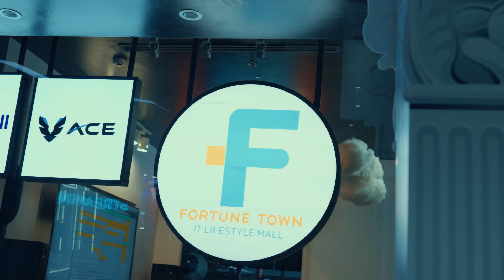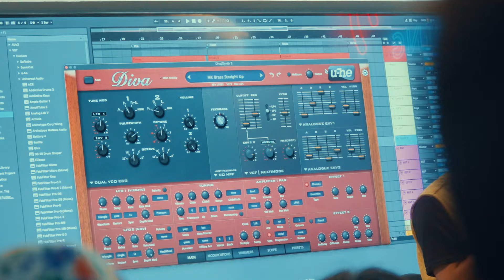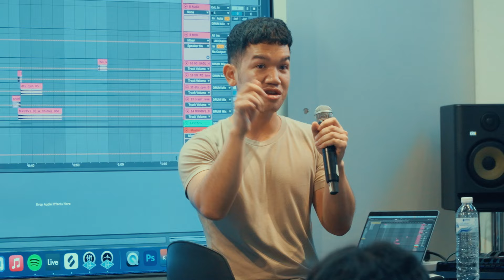K-POP R&B WORKSHOP BY BOO QUINCY AND KANA BEATS